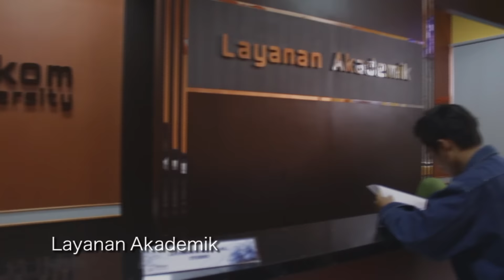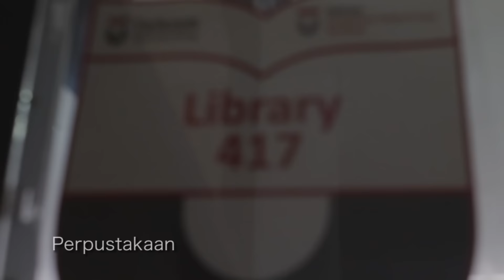Amazing Top Secret About Telkom University by Mix and Match